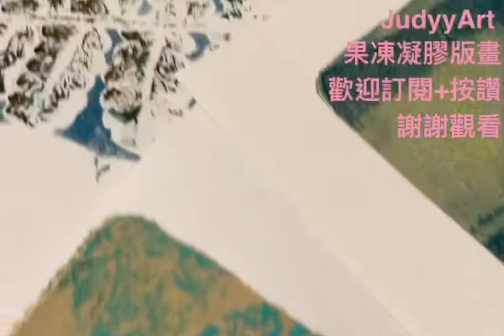果凍凝膠版畫-成品細部變化 版畫 拓印 雜誌轉印 DIY 手作 手工藝 藝術 美術 兒童美術 壓克力丙烯顏料 凝膠墊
用果凍凝膠墊製作版畫：
工貝：果凍凝膠板、滾輪
材料：壓克力丙烯顏料、各式紙張、植物、雜誌、各式創意材料⋯

我是
凝膠板、凝膠墊、果凍板、果凍墊、轉印板、轉印墊

也可以轉印雜誌哦！